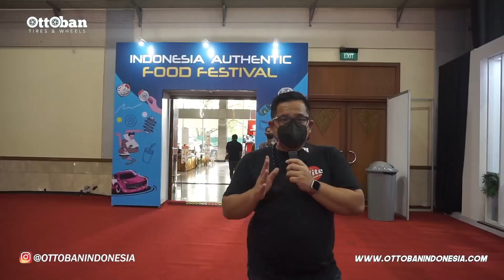JAKARTA AUTO WEEK 2023 BANYAK MOBIL BARU!!! I MOBIL LUCU AMI BUGGY DARI CITROEN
Ohya OTTOMAN kita lagi nyari OTTOSQUAD nih buat kita ajak shooting bareng. Nah buat OTTOMAN yang mau mejeng di official Youtube kita, daftarkan diri kamu dengan klik link berikut